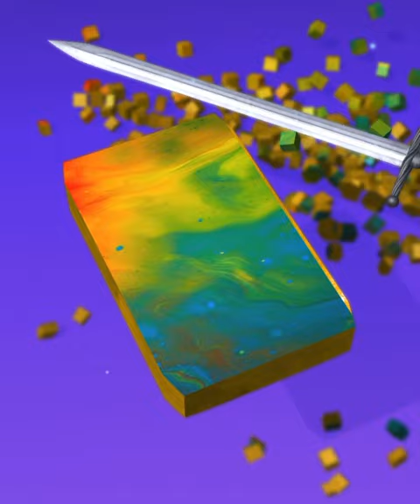Soap cutting ! Relaxing sounds! Satisfying ASMR Video!